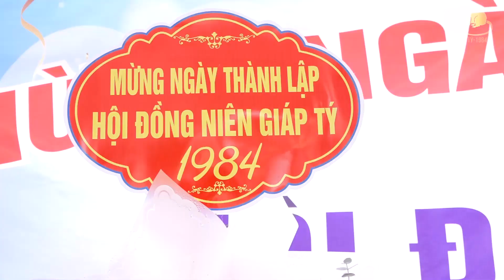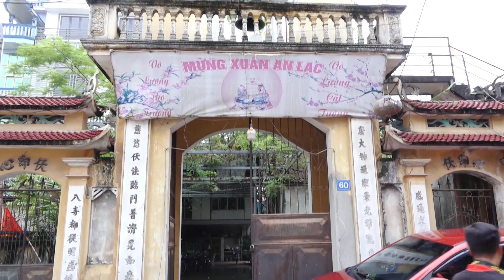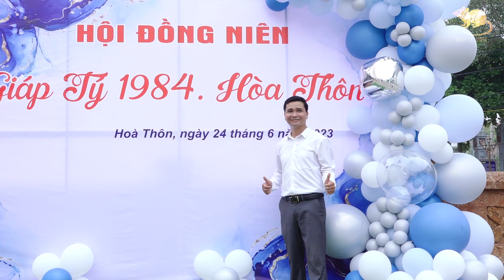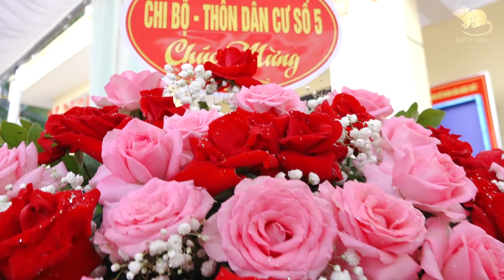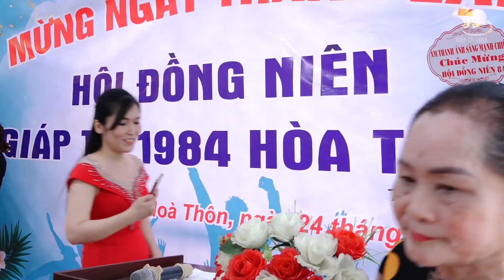HỘI ĐỒNG NIÊN GIÁP TÝ 1984 HÒA THÔN, TAM HIỆP, PHÚC THỌ, HÀ NỘI